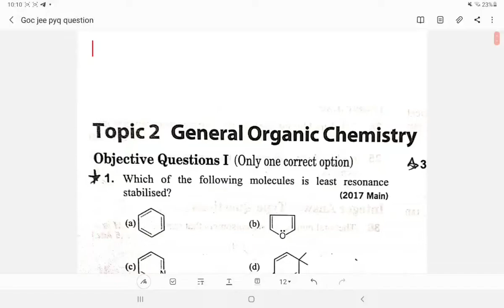goc organic goc pyq kotacoaching neet neet2022 jee2022 jeemains allen nta nit iit ijso